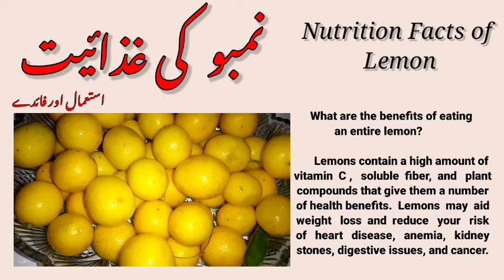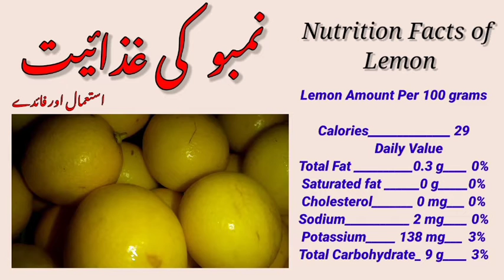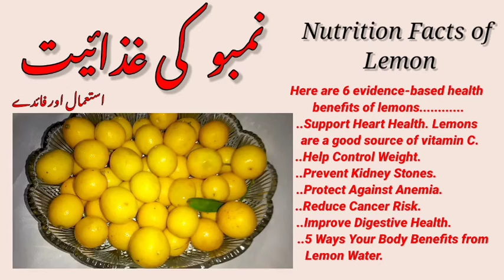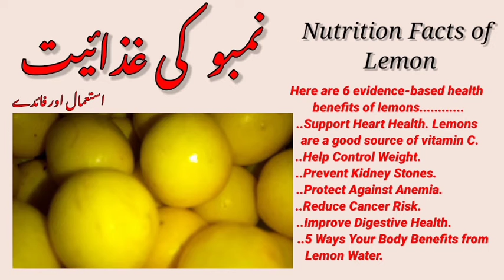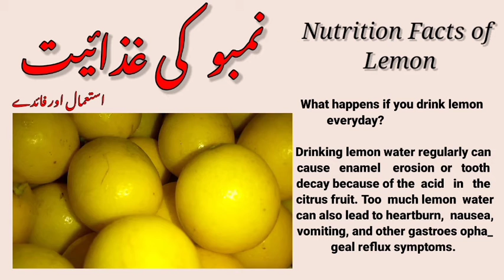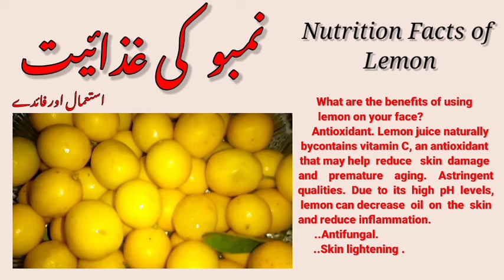nutrition facts of lemon#نیموں کی غذائیت استعمال اور فائدے#لیمن کے فائدے#how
What are the benefits of eating an entire lemon?
Lemons contain a high amount of vitamin C, soluble fiber, and plant compounds that give them a number of health benefits. Lemons may aid weight loss and reduce your risk of heart disease, anemia, kidney stones, digestive issues, and cancer.

Lemons are a good source of Vitamin C, which promotes immunity, battles infection, heals wounds, and more. One lemon provides about 31 mg of Vitamin C, according to the U.S. Department of Agriculture's FoodData Central. The recommended daily intake is 90 mg for men and 75 mg for women.

Here are 6 evidence-based health benefits of lemons.

Support Heart Health. Lemons are a good source of vitamin C. ...

Help Control Weight. ...

Protect Against Anemia. ...

Reduce Cancer Risk. ...

Improve Digestive Health. ...

5 Ways Your Body Benefits from Lemon Water.